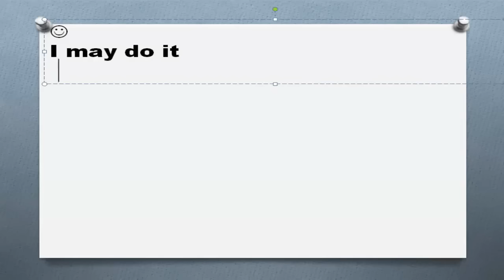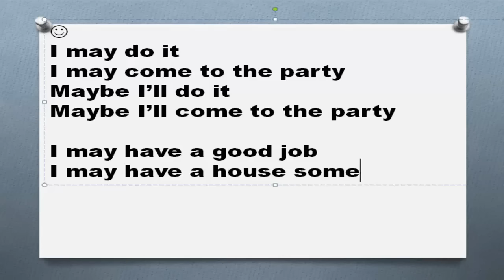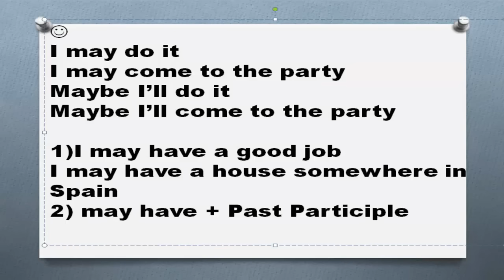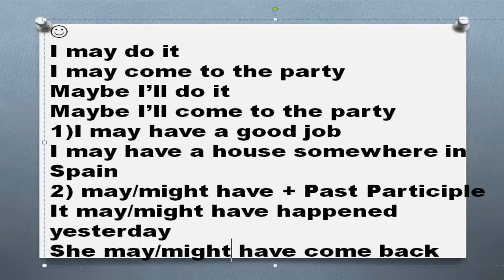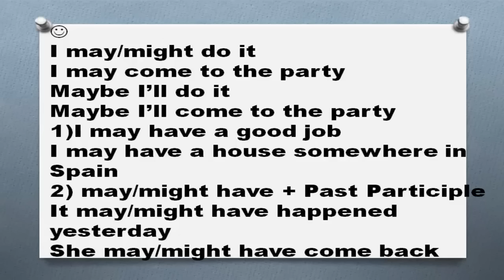100 английских конструкций Часть 22 may have might have в английском языке примеры предложений